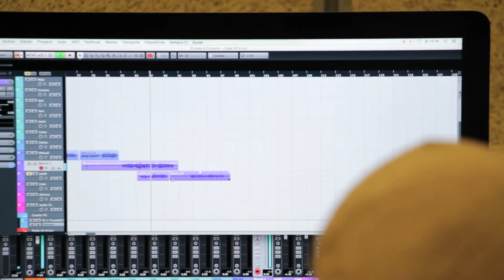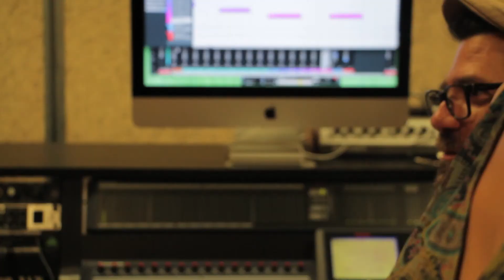Videoclip - Casal Intercultural [Fil a l'Agulla]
Videoclip resultat del Casal Intercultural de Fil a l'Agulla a l'Espai Jove Garcilaso. Juliol 2016.